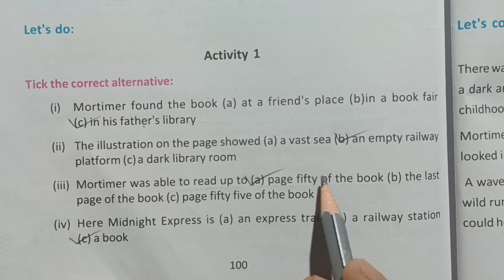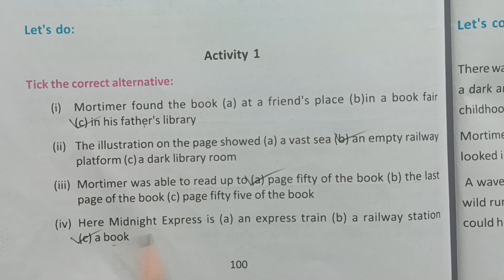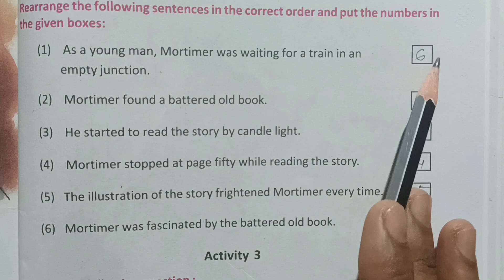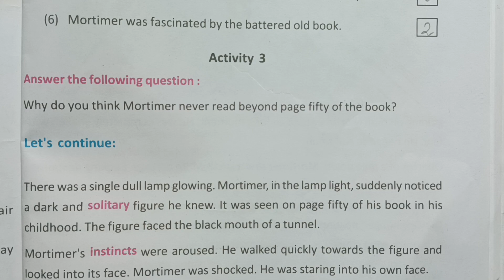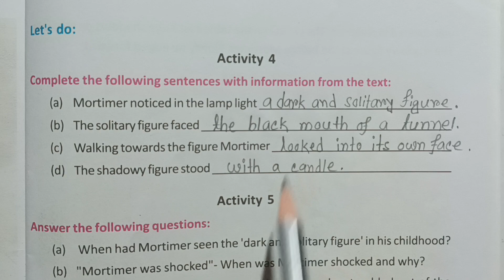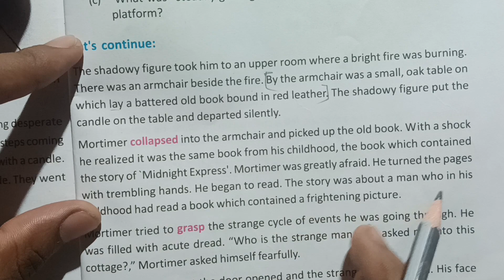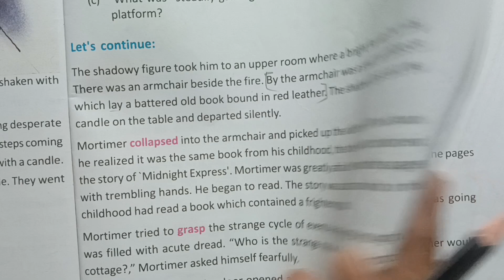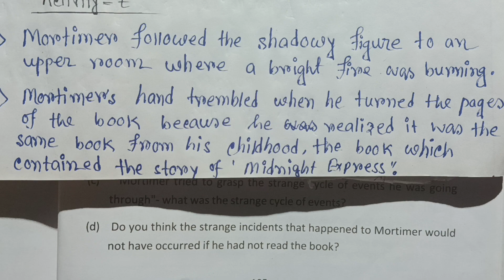Class 8 Lesson 11 Midnight Express|| Solved Activity 1,2,3,4,5,6,7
Line by line suggestion Questions:-

Class 8 English Blossoms
Activity solved
English class
school students
Learn Easily English
Activity solved
WBBSE BOARD
Online study channel
YouTube study channel